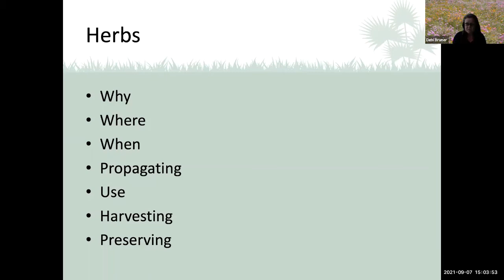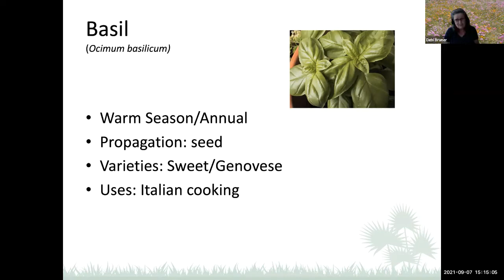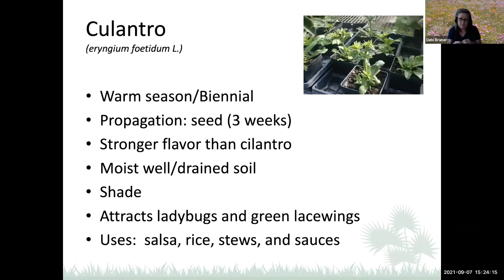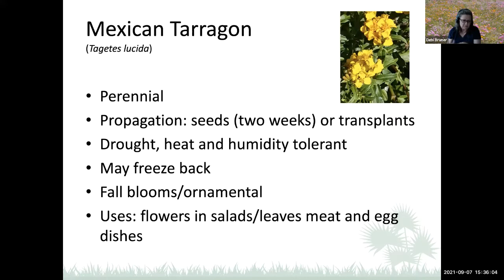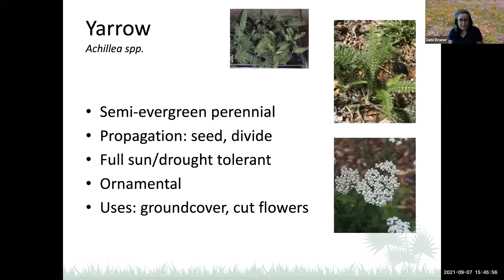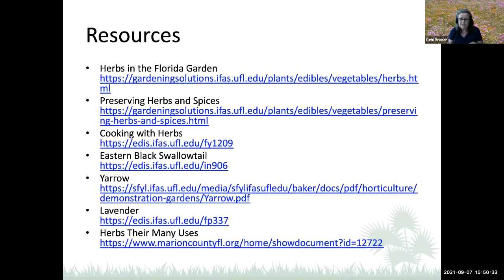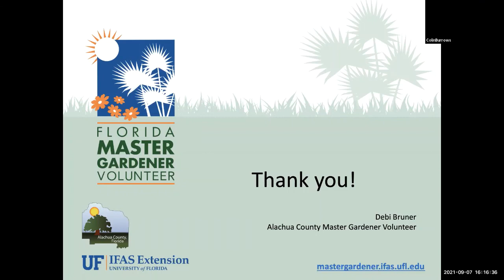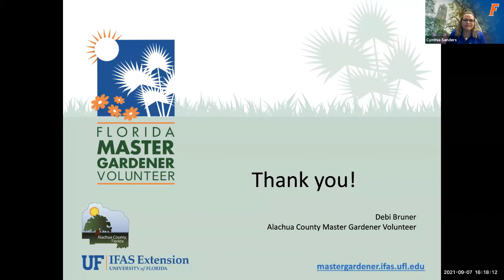Growing Herbs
Master Gardener Series on Growing Herbs